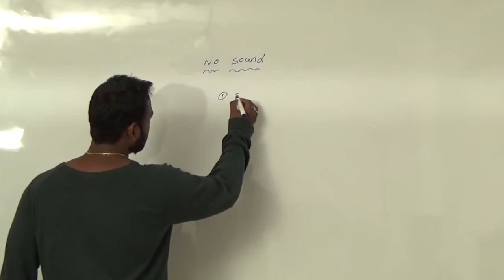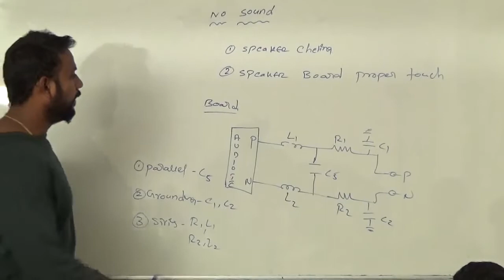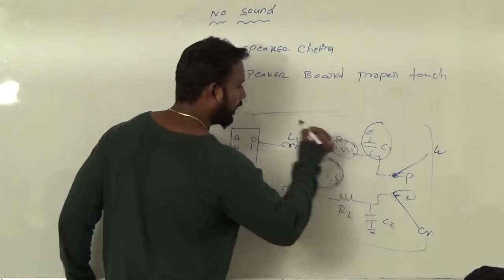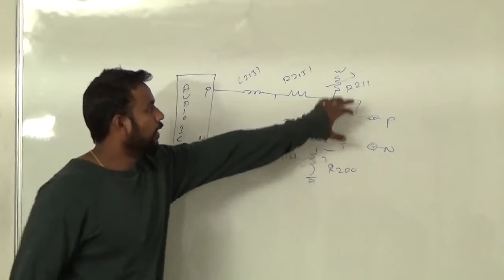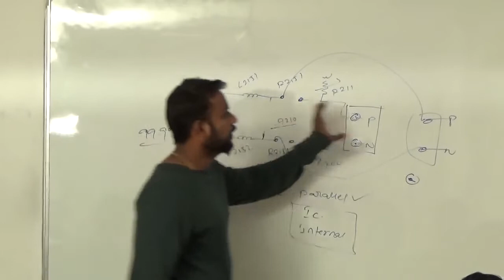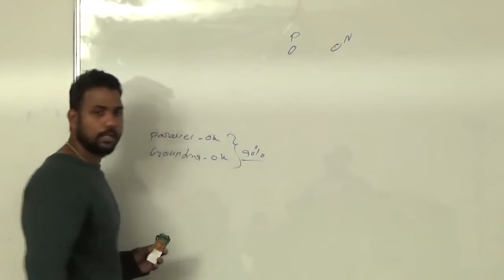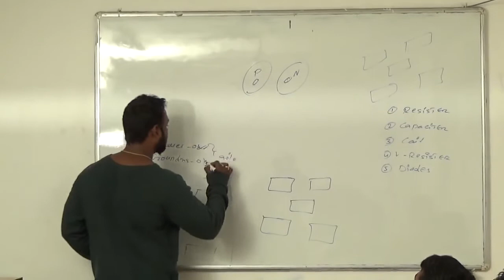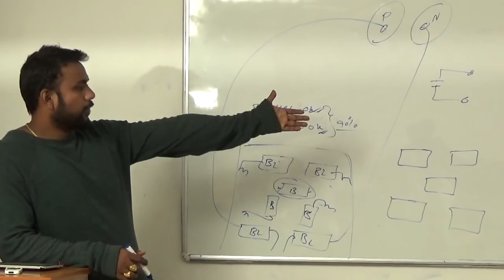Mobile Phone Speaker Repairing Problems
This video shows mobile speaker problems and modifications with schematic diagram all type of mobiles